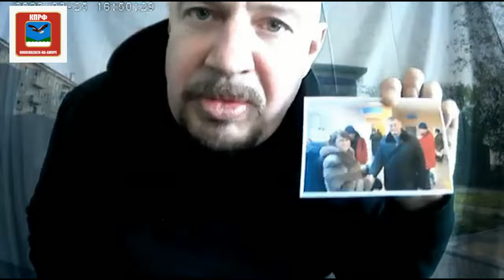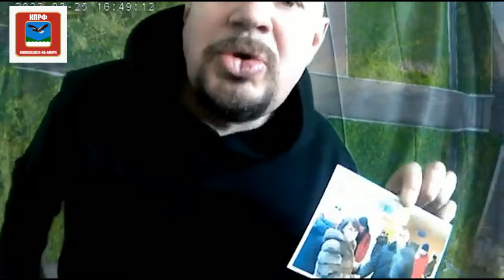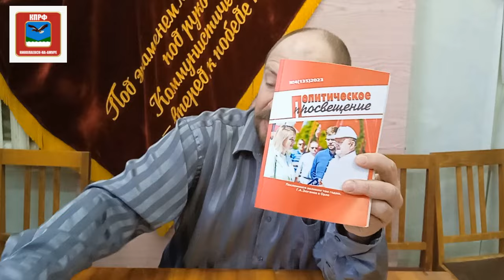ПОПУЛИЗМ и СТРАТЕГИЯ разговор с депутатом РОМАНом ЗАЙЦЕВым 11.02.2024 вопросы в описании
тайм-коды:
00:00:22 популизм и реальные потребности
00:12:58 стратегия экономического развития Николаевского района до 2023 года. Что в ней не так ? (ТАМ НЕТ ЛЮДЕЙ! ОНИ В СТРАТЕГИИ НЕ ЗАЛОЖЕНЫ!)
00:28:39 вопрос о безнадзорных животных
00:39:12 хирурги. стоит ли писать петиции? ЧТО ТАКОЕ ПЕТИЦИЯ? КАК ОНА РАБОТАЕТ?
оставляйте вопросы, предложения, даже самые нелепые - мы прочитаем и разберём всё.
отсылки на видео:
- ДЕРЕВЕНСКИЙ ХАЙП! ВОТ ТАК МЫ ЛЕЧИМСЯ ПО ФОТО! вот так! ВЕДЬ ТАК ПОЖИТЬ ЕЩЁ ОХОТА! СУАХИЛИ ЖГУТ🔥🔥🔥💥💥💥
° по качеству работы Администраций
° Управляющих Компаний
° школ, детских садов
° больниц и медицины
° магазинов и торговых центров
° размещению рекламы
° обо всём, что касается города и района!

Николаевск-на-Амуре, Николаевский район, Приамурье, Дальний Восток - мир вокруг глазами жителя Николаевска-на-Амуре, старейшего Города на Дальнем Востоке. Постановка вопросов. Решение вопросов. Наглядное управление. Новости. Досуг. Интересные места!
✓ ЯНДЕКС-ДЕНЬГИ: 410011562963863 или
Буду признателен за ЛЮБУЮ помощь. Внимание - дорого!